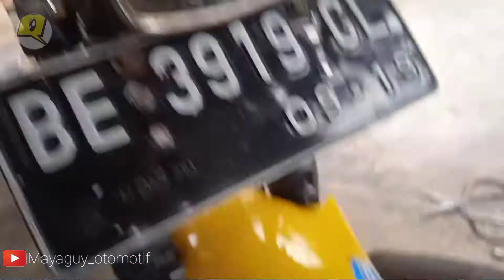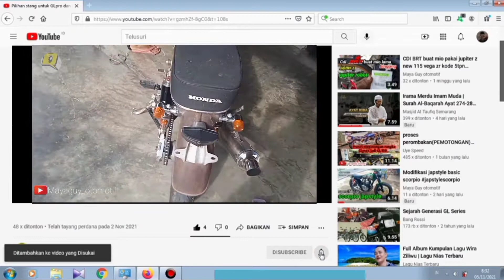Lebih AWET Ganti boklam lampu sein palu dan model diamon di cb nganjuk mu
Disini saya berbagi cara penggantian boklam lampu bawaan sein variasi cb100 yang tadi nya model boklam bulat  trus di ganti model bikam colok seperti model motor biasa.. Mungkin di berbagai tempat sangat sulit untuk mencari boklam model lama, jadi selain boklam nya awet juga mudah untuk mencari biila sewaktu-waktu boklam mati atau putus